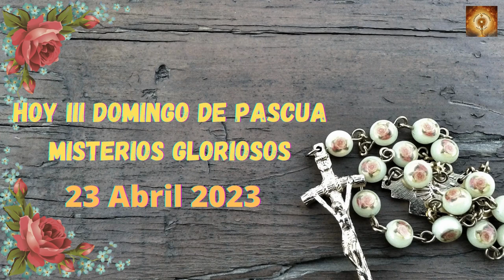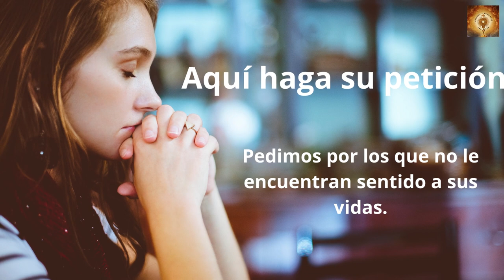Santo Rosario hoy Domingo 23 de Abril Misterios Gloriosos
00:24 Credo
1:26  Peticiones
1:36 Primer misterio, la resurrección de Jesús.
6:36 Segungo misterio, la Ascención de Jesús al cielo.
11:32 Tercer misterio, La venida del Espíritu Santo.
16:32 Cuarto misterio, la Asunción del María a los cielos.
21:41 Quinto Misterio, María coronada reina y madre y todo lo puedes ante Dios.
26:46 Salve
27:38 Letanías